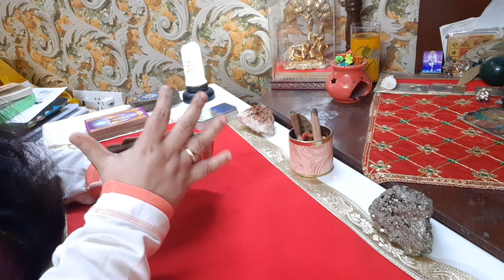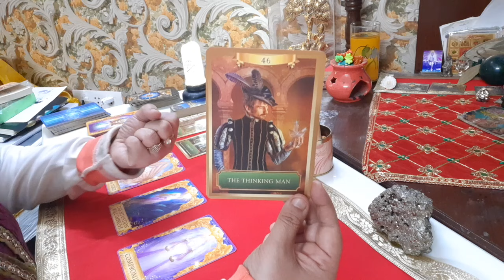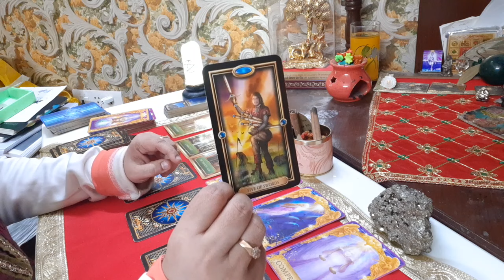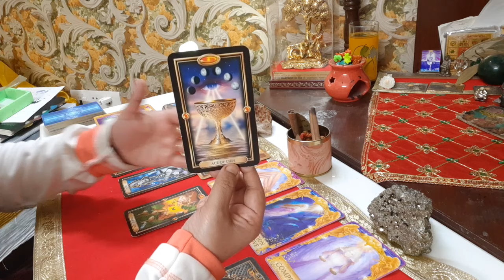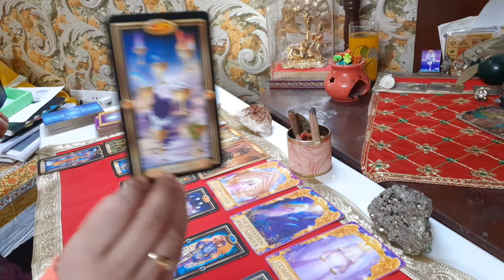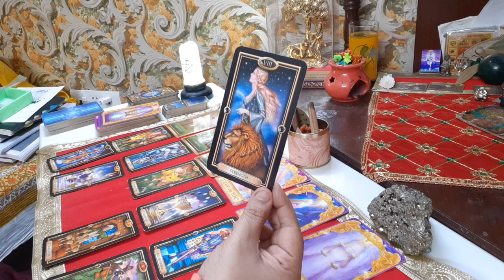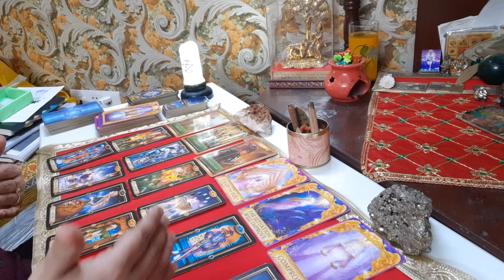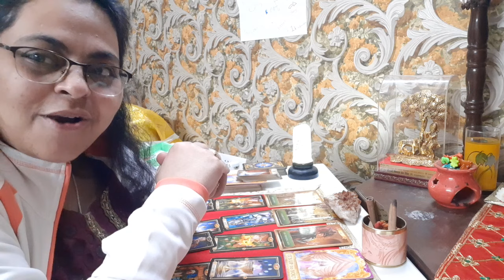LIBRA TAROT READING FOR THE YEAR 2023|A Year with great offerings &Abundance💰🤞!DEATH of all problems